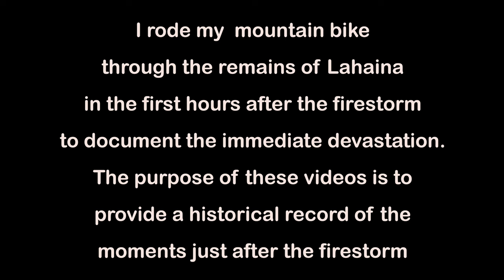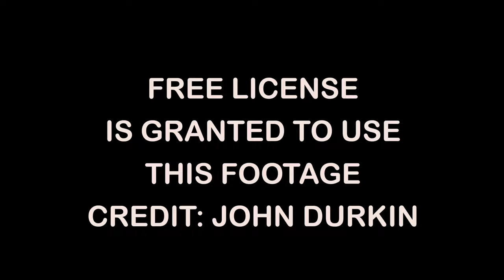Lahaina Firestorm Part 4. Drone Footage of Lahaina Firestorm Centers near Kiawe Street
Drone footage taken from a ridge located near Kiawe Street. Shows firestorm devastation of Lahaina town, Lahainaluna, Industrial Area, Mauka Lands, Wahikuli Terrace. Part 4 of 5